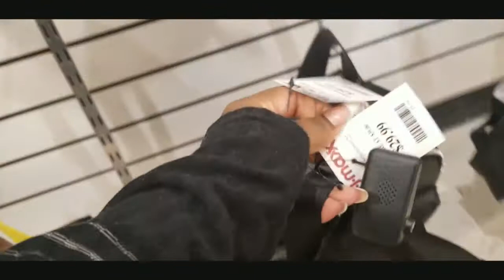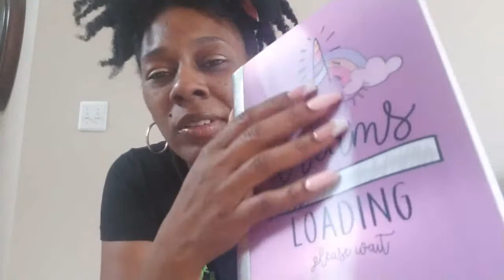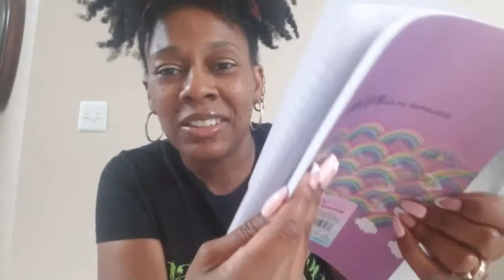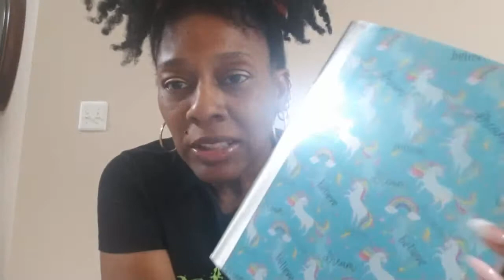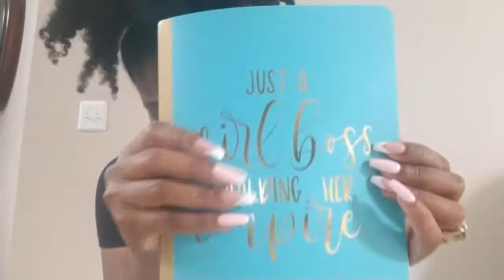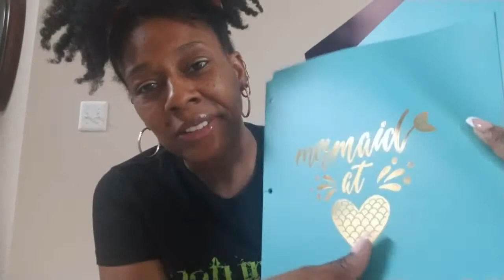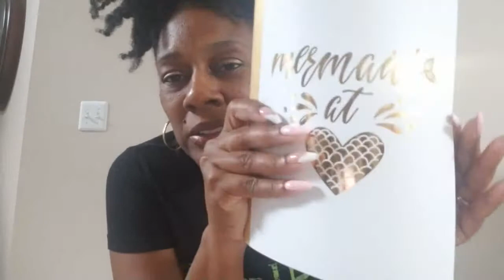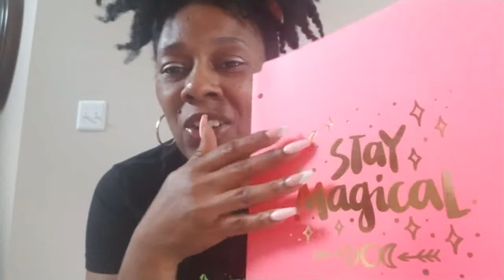ASMR ROLEPLAY Mother preparing daughter for High School + chewing gum soft spoken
ASMR Roleplay... Mother preparing daughter for High School. Plus chewing gum, soft spoken, & some whispering.

Naturalee'LaTree N' ASMR